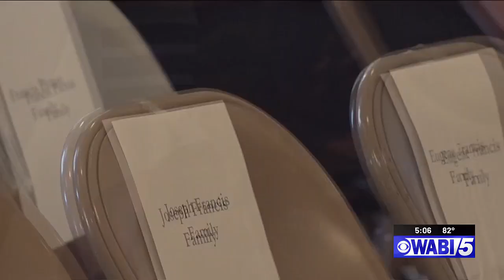Maine’s Korean War Veteran Recognition Day